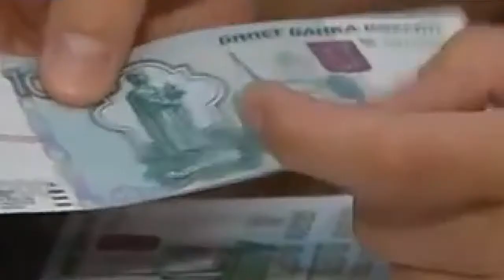Защита от подделок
Участились случаи сбыта фальшивых денежных средств. Как предотвратить незаконный оборот поддельных банкнот, рассказали сотрудники полиции.